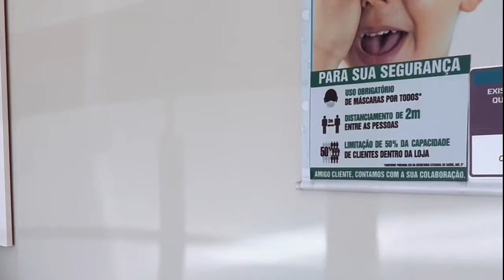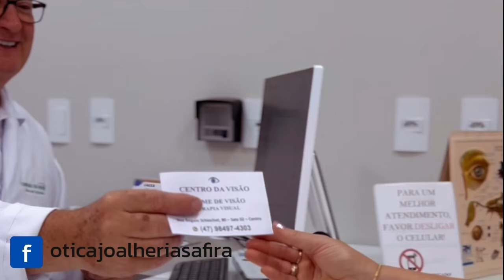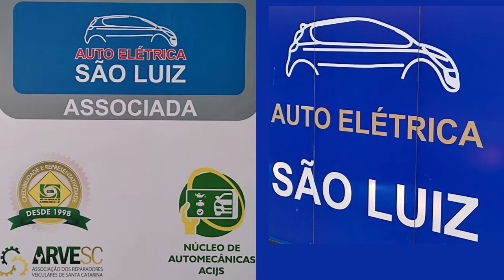Programa Chasque Gaúcho - 02/06/2024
- Apresentação Edson Basegio
- 2ª Parte da Tertúlia realizada no 19º Rodeio do CTG Velha Querência.
- Participações:
João Mário Feltrin da Rosa, João Pelego, Jean Merele, Ítalo Gelaim, Yuri Kekes e Arthur Pereira
 - Um verdadeiro culto a tradição gaúcha